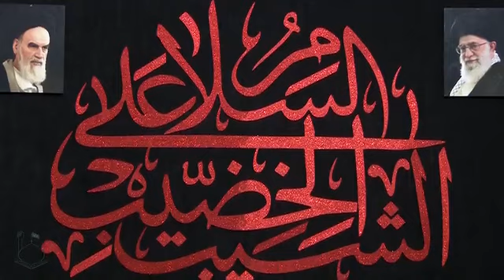سخنرانی استاد رائفی پور « ظرفیت های تمدن سازی عاشورا » - جلسه پانزدهم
📅 جلسه پانزدهم - ١٠ شهریور ٩٨ - تهران